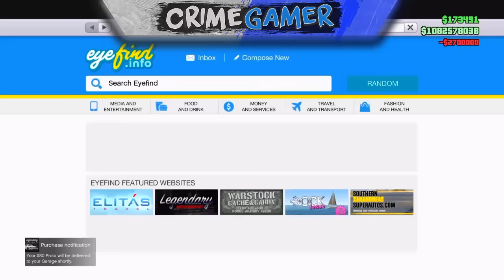GTA Online: *NEW* Grotti X80 Proto Car Showcase "Finance and Felony DLC" (GTA Online DLC Car)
►In This Video I Am Going To Be Showcasing Grotti X80 Proto In GTA 5 Online From The Finance and Felony DLC. This "New Car Called The Grotti X80 Proto Was Just Released To GTA Online "This New GTA Online Car Is Only On XBOXONE,PS4 and PC. "New Finance and Felony DLC Car Showcase For Grand Theft Auto 5 Online!.
Todays Livestream - GTA Online: *NEW* Grotti X80 Proto "After Patch 1.34" (GTA Online Method Money)

►GTA Online: *NEW* The Best Ways To Make Money "After Patch 1.34" (GTA Online Method Money) ?

►GTA Online: *NEW* ''Into The Back Of The Brickade! Glitch'' After Patch 1.34 (GTA 5 Glitch 1.34) ?